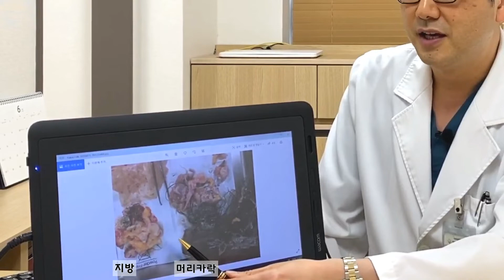난소 기형종에서 머리카락, 연골, 피지, 치아, 지방이 나와요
여성분들의 고민을 해결해 드립니다~
산부인과 의사 조준형 TV입니다^^

기형종은 무엇일까요?
난소에 생기는 양성 난소 종양입니다.
젊은 20-40대의 여성에게서 많이 생기는 종양입니다.
이 난소 종양은 난소에서 생기는데..
제거 수술 한 후 수술로 제거한 조직을 보호자에게 보여주면 보호자분들이 깜짝 놀랍니다. 왜냐하면 그 난소 종양 조직은 머리카락도 많고 어떤분들은 이빨도 있고 뼈도 나오고 두피도 나오고,,,
이런것들을 보여드리면 많이 놀라십니다.
이렇게 종양 안에서 머리카락, 이빨, 두피 등이 나오는 이유는 분화의 잘못입니다.
제대로 분화가 되어야 하는데 외배엽, 중배엽, 내배엽 등 모든 태생기에서 생기는 것처럼 분화가 계속 이루어지면서 머리카락이 머리에 생겨야 하는데 난소에 생기는 것이죠. 이빨도 마찮가지고,, 어떤 분들은 어금니부터 턱뼈까지 똑같이 나오는 분들도 있습니다.

이 기형종은 생기면 수술로 제거 하야 하는 혹입니다.

난소 기형종은 진단되면 수술을 하라고 말씀드립니다.
꼭 수술을 해야 하는 이유는 첫번째로 종양이 잘 꼬입니다.
종양안에 지방도 들어가 있고 조금 가볍기 때문에 혹이 크면 잘 꼬입니다.
이 혹은 커질수록 잘 꼬이는 혹으로 꼬이면 난소로 가는 혈관도 함께 꼬이게 됩니다. 이렇게 되면 난소에 피가 안통하죠.. 괴사가 시작됩니다.
꼬이고 즉시 병원에 오면 꼬인것을 풀어서 다시 피가 통하게 하여 난소를 다 살릴 수 있습니다. 너무 오래되어서 괴사가 일어나 난소로 피가 안가면 난소 조직이 다 죽습니다. 그래서 갑자기 복통이 있으면 병원으로 빨리가서 수술을 해야 합니다.

기형종이 너무 커져 꼬이기 전에 수술을 권하죠..
큰 경우 오래 있다가 수술하기 보다는 최대한 빨리 수술일자를 잡아서 수술을 하시길 바랍니다.
지금은 수술기술이 발달 되어서 난소를 대부분 다 살릴 수 있습니다.

두번째로 아주 드문 경우이지만 암으로 갈 수 있는 혹입니다.
 immature teratoma는 미성숙한 신경세포가 포함되어 있는 것이죠.
이런 기형종은 예후가 별로 좋지 않은 암입니다.
물론 immature teratoma라는 것은 확률적으로 1%가 안 되는 드문 경우이지만 초음파 상으로 구분이 안되거든요.그래서 기형종이 있으면 수술을 빨리 하는 것이 좋다!! 그런이유가 있는 거죠..

그 외에 난소 기형종 조직의 실제 모습들도 이 영상을 통해 함께 확인하실 수 있습니다..